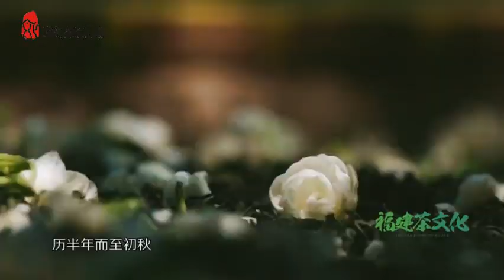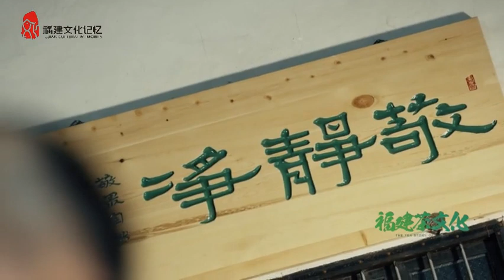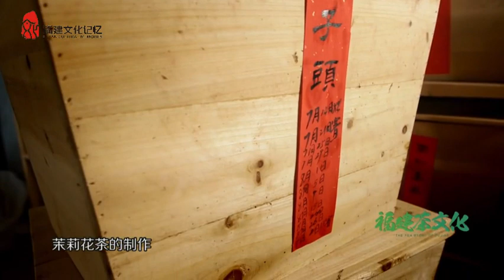Episodio 5: Il tè al gelsomino di Fuzhou 第五集 福州茉莉花茶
Cultura del tè del Fujian: In questo episodio, Fu Tianlong, l'erede della tecnologia di produzione del tè al gelsomino, e Weng Wenfeng, l'erede della “testa di leone”（un tipo del tè al gelsomino） di Nanxian, Fuzhou, sono personaggi narrati. Raccontano l'importanza del tè al gelsomino, il mistero dei fiori e il processo di "profumazione" dell'incontro tra fiori e tè. Episodio 5: Il tè al gelsomino di Fuzhou.